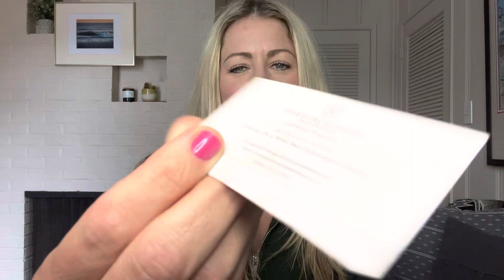Why Homeowners Aren't Selling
Although inventory is increasing month over month recently, we are still very much in a deficit. A real estate market with a healthy inventory has about six month of supply to meet the current demand, and we're falling around the four month range (as of May 2023). So why aren't homeowners interested in selling? This is the true reason inventory is so low, so watch my latest video to find out why.

Are you looking to buy or sell? I'd love to support you on your real estate journey.